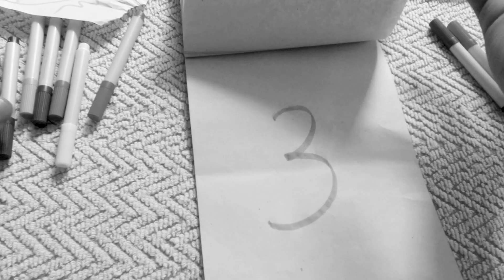Did I know? | Reverse video | Ep-01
MUST WATCH! Because we've all had that moment when you didn't know what to do and were super bored. So this video is for you! This reverse video is amazingly super satisfying and will take away all your boredom and anxiety. I think everyone needs to see this video so that all people can see how awesome reverse tricks are...